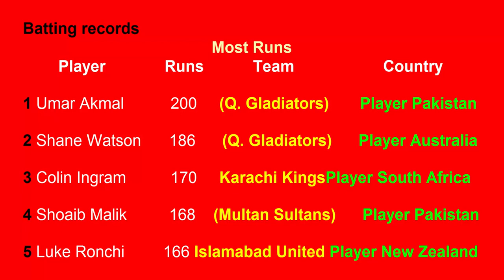Top 5 Batting Records in PSL 2019 (Part 4 25/2/2019)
abi tak sab se ziyada runs kis player ne kia hai
dakhain is video ma ye video top 5 per bani hai agar ap chahate han ke ma top 10 per banaou to coment ma zaroor batayen thanks.